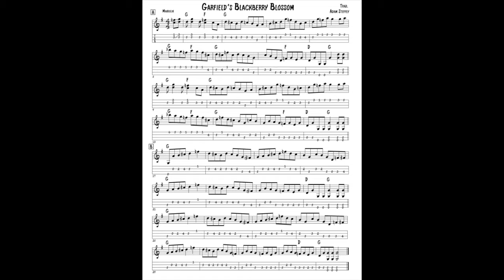'Garfield's Blackberry Blossom' by Adam Steffey - Mandolin Transcription by Matthew Payne Thompson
A mandolin transcription of Adam Steffey on 'Garfield's Blackberry Blossom' from his album New Primitive.